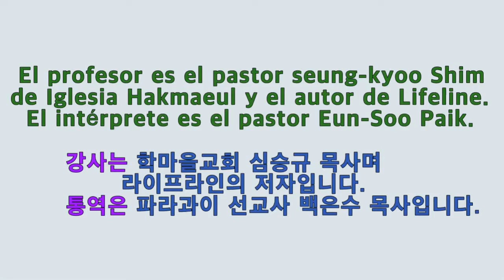Linea de vida(2) curso La Resurreccion부활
Paraguai Linea de vida#La Resurreccion
¿Qué es la resurrección?a los 21 diferentes santos que hablan español.